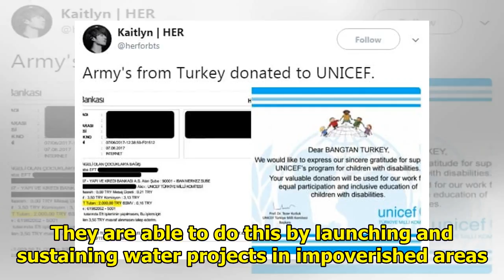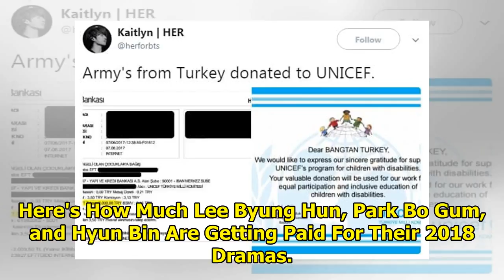ARMY’s Are Celebrating ARMY Day By Helping Others In Need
It’s almost time for ARMYs to celebrate their birthday! In celebration of the big event, fans are ba...